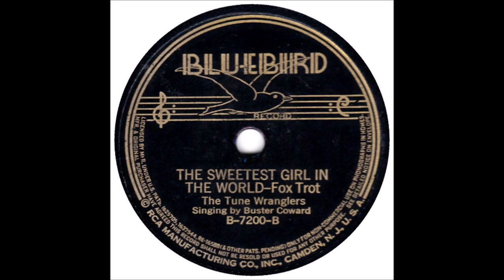The Tune Wranglers - The Sweetest Girl In The World (1937).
PIC Shows L to R
 Buster Coward, Eddie Whitley, Charley Gregg, Bill Dickey, Ben McKay and Announcer

Same Song as "My Blue-Eyed Jane"
1st. Recorded 1930 by Jimmie Rodgers

Recorded 14 September 1937 - [15:10 - 17:40] - Blue Bonnet Hotel, North St. Mary's & Pecan St., San Antonio, TEXAS -
Buster Coward [vcl solo/gt], Ben McKay [fiddle], Red Brown [tenor banjo], Eddie Whitley [piano], Charley Gregg [bass].